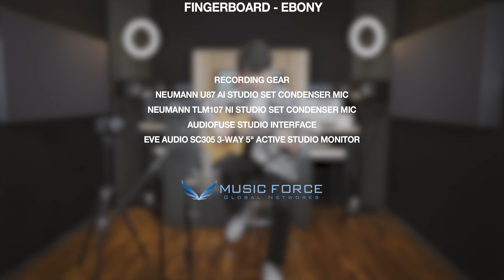Taylor JMSM Jason Mraz Signature Demo ('Registro - Antonio Lauro' by Guitarist '김규현')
Taylor JMSM Jason Mraz Signature

Demo ('Registro - Antonio Lauro' by Guitarist '김규현')

Taylor JMSM Jason Mraz Signature Model(제이슨 므라즈/신품) (Music Force In Stock)

Arturia 오디오퓨즈스튜디오 AudioFuse Studio - 아투리아 오디오 인터페이스 (Music Force In Stock)

Video shooting, editing, mixing & mastering : @ruu_s